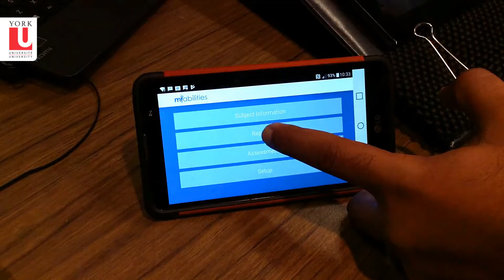2 Minutes, 3 Questions: With Prof. Lauren Sergio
York University Faculty of Health professor Lauren Sergio talks about how she joined forces with Innovation York and MaRS Innovation to build and release much-needed new tool to assess concussions and dementia.